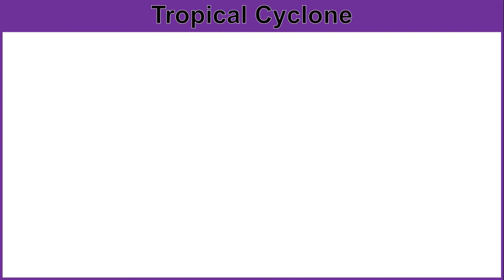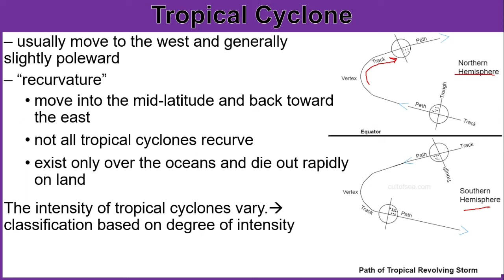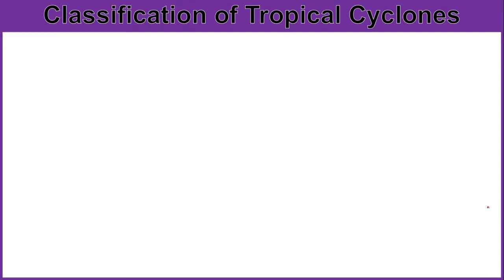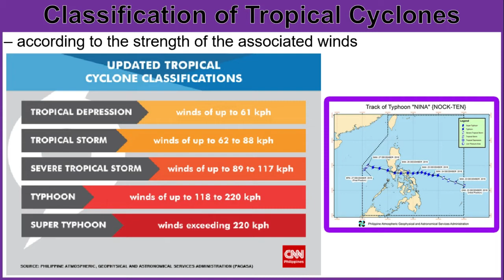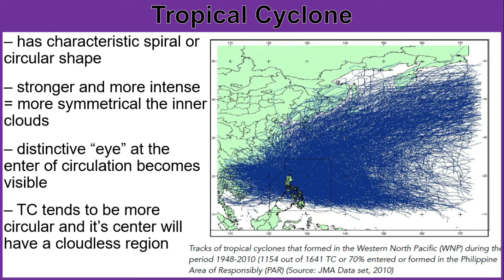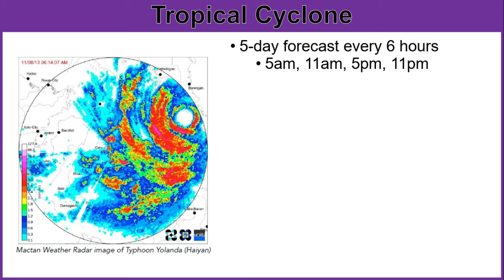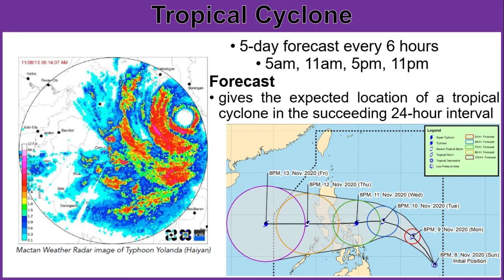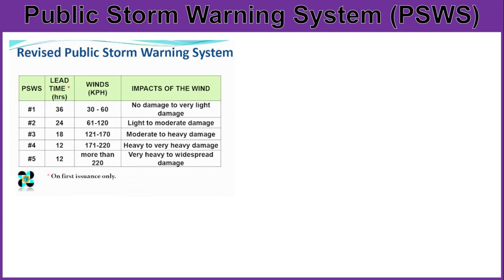Signs of Hydrometeorological Phenomena/Hazards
Disaster Risk Reduction Management

Learning Competency:
The learners will be able to recognize signs of impending hydrometeorological hazards.

Specific Learning Outcome:
At the end of the video, you should be able to interpret weather forecasts.

In this video, you will learn what are the signs of impending hydrometeorological hazards. You will also learn about a tropical cyclone and its classification according to PAGASA.